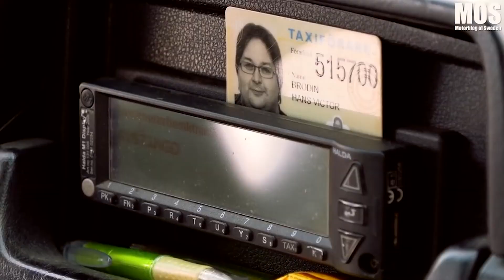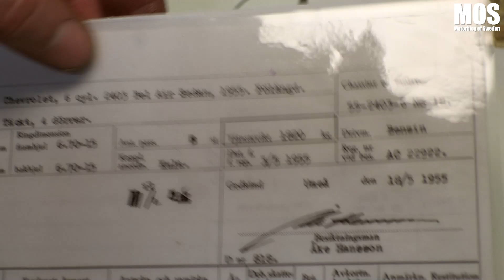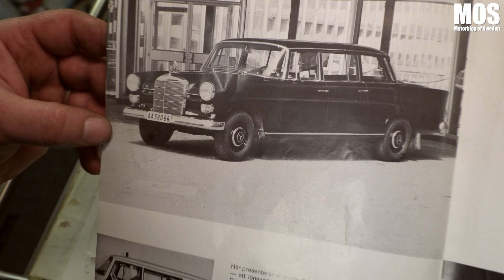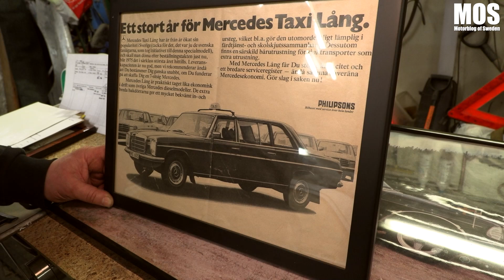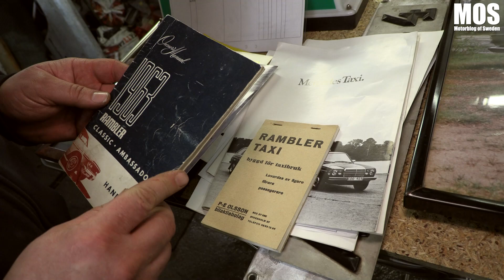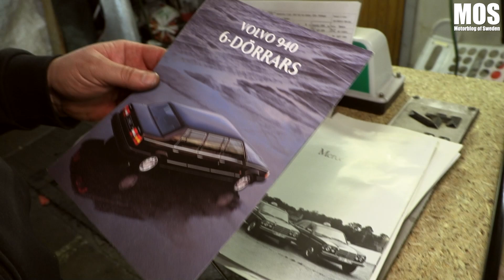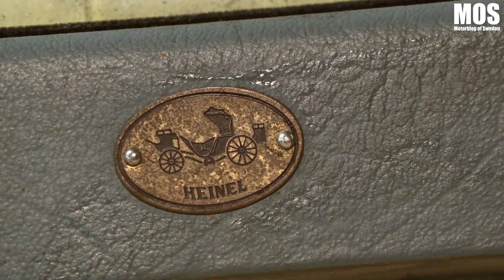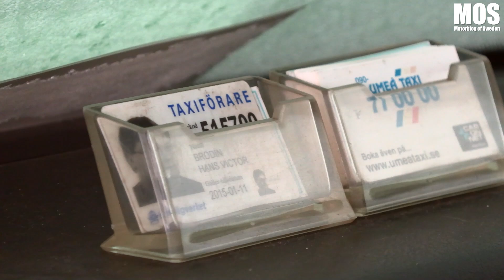Hissjö Taxi ett minne blott återbesöket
MOS gör ett återbesök hos "Mercamannen" Hans Brodin som tog över sina föräldrars taxiföretag 1994. Den andra januari förra året så gjorde han sin sista körning, och den 90-åriga taxiverksamheten är numera ett minne blott. Han visar stolt upp kuriosa och några av bilarna som finns kvar.